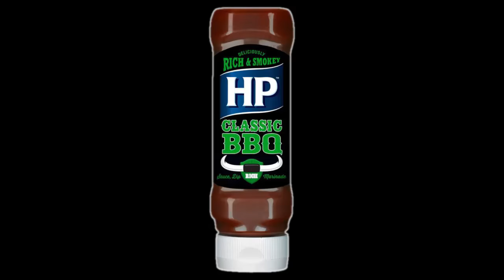LUNCHTIME WITH BRY - 2017 TRAILER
NEW VIDEO EVERY 2 WEEKS

What's next? What is Bry gonna eat? What should he eat?

TAGS - TheBryanVideos funny youtube comedy entertainment bry bryan lunchtime lunch time with trailer coming soon bbq sauce barbecue